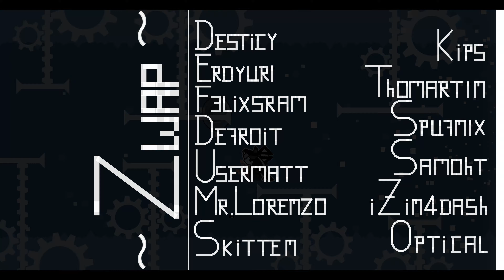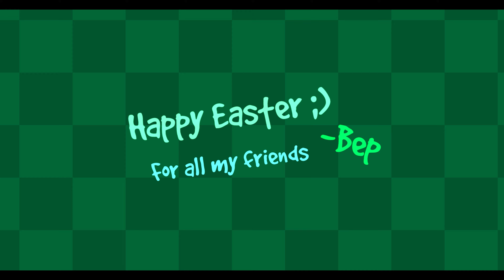Daily Levels [#141-#150] (ALL COINS) - Geometry Dash (Volt, Zwap, Granite, ...)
Open the description for more info!
0:00 #141 "Volt" By Kips
1:12 #142 "Solar Storm" By Arysta
2:16 #143 "Racemization" By Desx74
3:43 #144 "Zwap" By Thomartin
5:23 #145 "Alula" By Jayuff
6:58 #146 "Sadness" By TheRealRow
8:20 #147 "Pastel" By beptile
9:42 #148 "Granite" By rafer
11:57 #149 "Dark Party" By StarMage
13:19 #150 "Delightful" By Berkoo
13:34 Outro
#141: 0:00
"Volt" By Kips
Rating: Harder, 6★
ID: 32705925
Coin Route:
1: Use the orb at 0:13
2: Stop using the dash orb early at 0:30
3: Drop down at 0:54
ID: 696528
#142: 1:12
"Solar Storm" By Arysta
Rating: Harder, 6★
ID: 32401421
Coin Route:
1, 2, 3: Free coins at the end, 2:13
ID: 537203
#143: 2:16
"Racemization" By Desx74
Rating: Harder, 7★
ID: 31445258
ID: 525466
#144: 3:43
"Zwap" By Thomartin
Rating: Insane, 8★
ID: 32827297
Coin Route:
1: Get mini coins: 3:45, 4:01, 4:04. Coin at 4:12
2: Skip orb at 4:39 and 4:46
3: Don’t do anything after 5:09 till the end
ID: 649333
#145: 5:23
"Alula" By Jayuff
Rating: Harder, 6★
ID: 32888898
Coin Route:
1: Go down 5:27, get key at 5:45, coin at 5:47
2: Up at 5:56, coin at 6:02
3: Get key at 6:29, skip first dash orb at 6:32
ID: 731596
#146: 6:58
"Sadness" By TheRealRow
Rating: Hard, 4★
ID: 32456125
Coin Route:
1: Use hidden orb at 7:01
2: Down at 7:26
3: Up at 7:47
ID: 686788
#147: 8:20
"Pastel" By beptile
Rating: Hard, 5★
ID: 32402517
Coin Route:
1: Down at 8:27
2: Down at 8:47
3: Up at 9:00
ID: 577625
#148: 9:42
"Granite" By rafer
Rating: Insane, 8★
ID: 31993928
Coin Route:
1: Up at 10:06
2: Skip orb at 11:28, then go up
3: Get heart at 11:16, coin at 11:44
ID: 704843
#149: 11:57
"Dark Party" By StarMage
Rating: Harder, 6★
ID: 32339616
Coin Route:
1: Use hidden orb at 12:25
2: Use dash orb late at 12:33
3: Skip orb at 12:51
ID: 609313
#150: 13:19
"Delightful" By Berkoo
Rating: Normal, 3★
ID: 33015935
Coin Route:
1: Down at 13:46